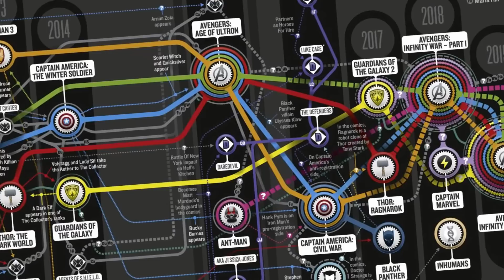10 Cosas que pueden a ARRUINAR Infinity War!! (Con Pelicomic)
HOLA JAMIGOS  DEL INTERNET! perdón que no he estado activo en el canal pero... Ya estoy de vuelta y con un tema algo controversia para muchos u.u espero no lo tomen de la manera mala! y de paso aquí les dejo mi página de Facebook por si me quieren hablar:

Gracias a mi editor de sonido Metriko100, es chido! chequen su música

dale… :)

no es mío.. es de este tal Gustavo! y ni siquiera lo leí...

sigues leyendo amigo!?!?!

me gusta tu sonrisa :$…

pero se vería mejor así: o.o

Se recuerdan que mi anterior descripción tenia la letra de la canción “Baby” por Justin? bueno… he evolucionado!!

Despacito

Despacito
Sube, sube)

¡Oye!
Despacito
Despacito
Sube, sube)

Despacito
I can move forever se quede contigo
¡Bailalo!

jeje no ta has ido? e.e

Aquí hay siempre videos de películas, shows de TV, cómics, super héroes pero también soy una persona a la que le gustan las películas indies y de culto jaja, entonces :) ya saben que no soy solo de películas de hollywood jaja!!!
Si leíste mi descripción… comenta: thanos me quiere tocar la gema